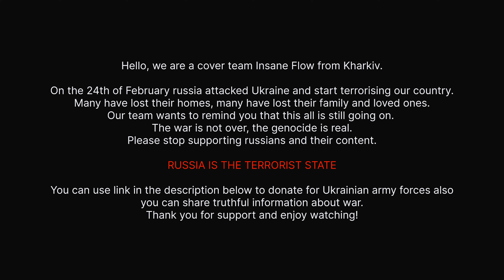[K-POP IN PUBLIC] P1Harmony (피원하모니) - ‘SAD SONG’ | DANCE COVER | INSANE FLOW | [4K]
Hi everyone! We are back with our cover of P1Harmony (피원하모니) - 'SAD SONG'

We are a cover team Insane Flow from Kharkiv.
DON`T SKIP THE DESCRIPTION and use link below to donate to help Ukraine.
Thank you for support and enjoy watching!

Dancers:

Theo  - (IG: @lena_sagun )
Intak  - (IG: @s_kirpichnikova)
Jiung  - (IG: @ms_hoks )
Jongseob  -  (IG: @marrylgz )
Keeho  - (IG: @lizzy.kopysova)
Soul  - (IG: @lifiexlix)

Production:

Filmed by:  (IG: @rina_got_lee)
Edited by: (IG: @meleshechko)